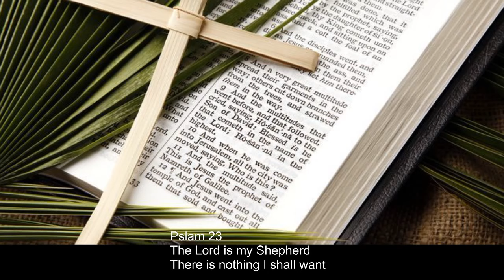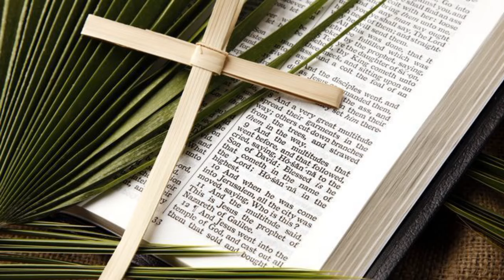In the absence of an assembly - Requiem Mass in Stonebridge - 8 April 2020 for Fr. Bryan Jones RIP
A Requiem Mass for Fr. Bryan Jones, is being celebrated by Fr. Antonio Ritaccio in the absence of an assembly was live streamed at the same time that his funeral and burial took place by Bishop Nicholas Hudson and ten members of his Neocatechumenal community from the Guardian Angel's Church in Mile End.

Fr. Bryan Jones, a priest from the East End of London, battled with symptoms of the Corona Virus, Covid-19 and passed away on Saturday night, the 28th March 2020. It was the Vigil of the re-dedication of England as Mary's Dowry.

Because of the Social Distancing rules in place at this time , the Celebration of the Requiem Mass is being live-streamed to follow at home.

Although no one else is physically present, representatives of Fr. Bryan Jone's Neocatechumenal Community from Mile End proclaim the readings and give the responses by telephone.

As we pray together for the repose of the Soul of Fr. Bryan, you are invited to make an act of spiritual communion at home:

come at least spiritually into my heart. I embrace You as if You were already there
and unite myself wholly to You. Never permit me to be separated from You.
Amen.